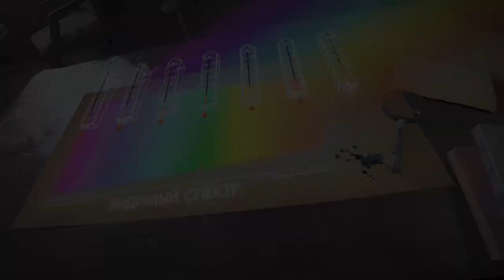Colorful Universe trailer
A trailer of the Moscow Planetarium production 'Colorful Universe' about multiwavelength astronomy.